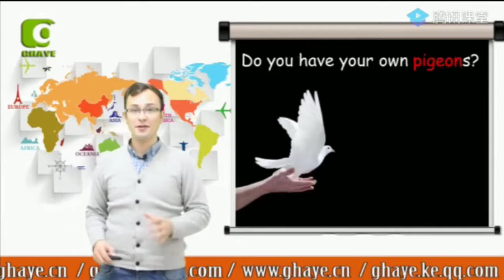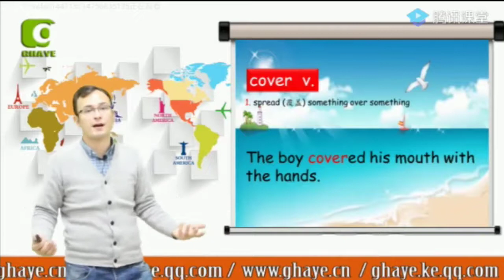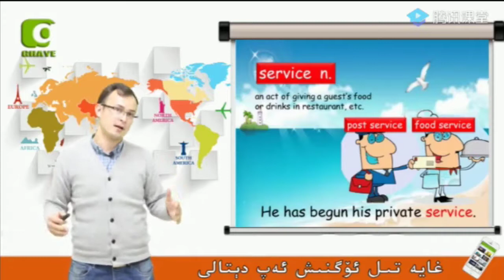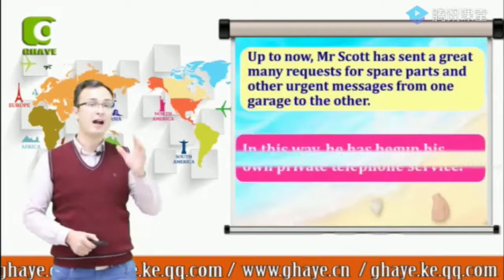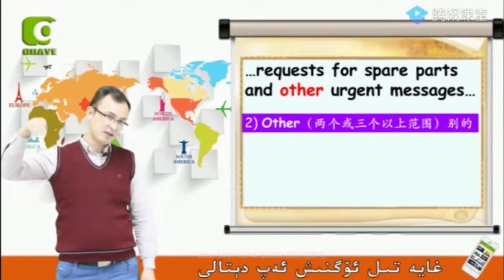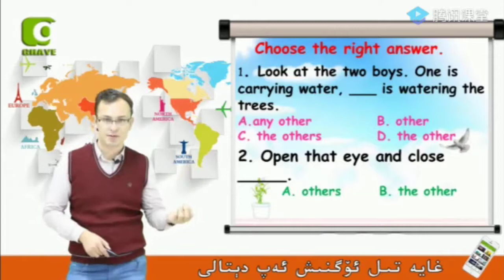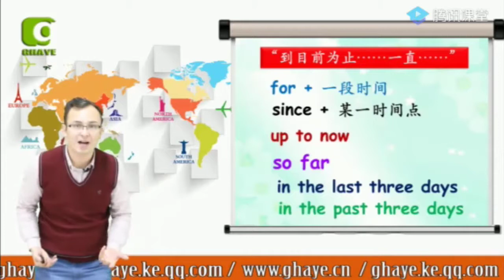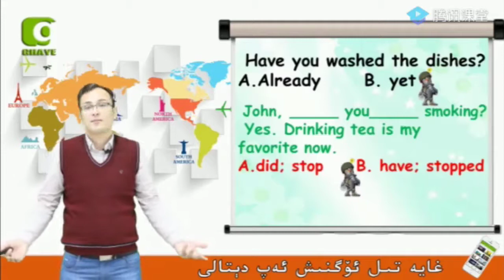يېڭى ئۇقۇم ئىنگىلىز تىلى 2 كىتاپ 5 دەرس